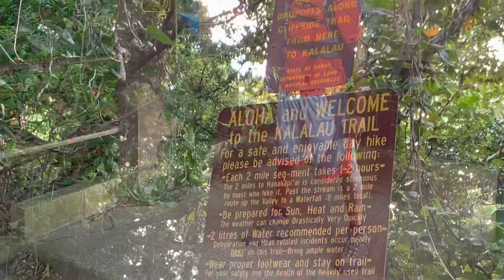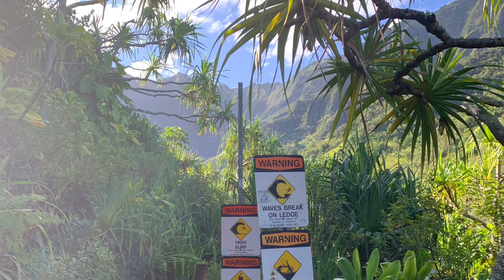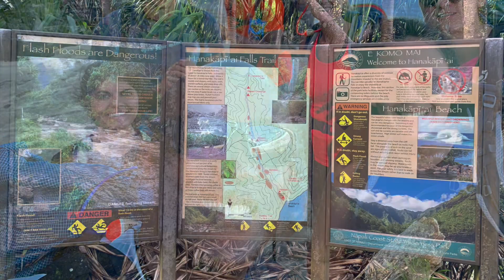Hanakapi”ai Falls hike in the Napali Coast State Wilderness Park, Kauai Hawaii